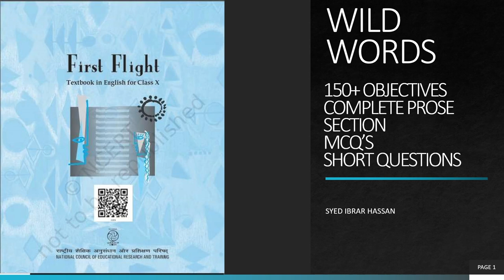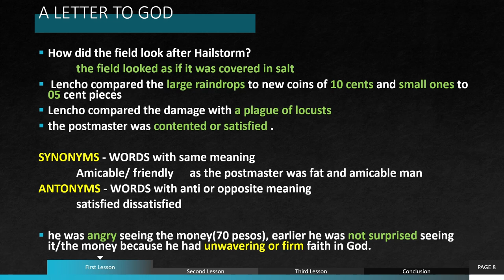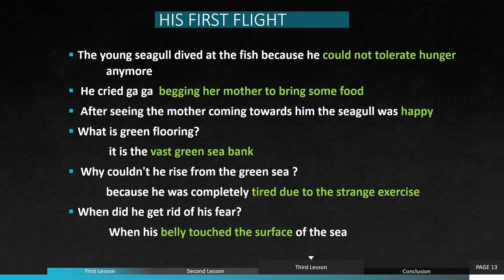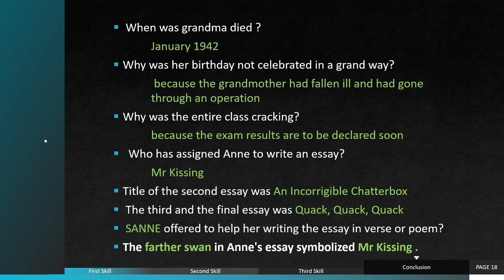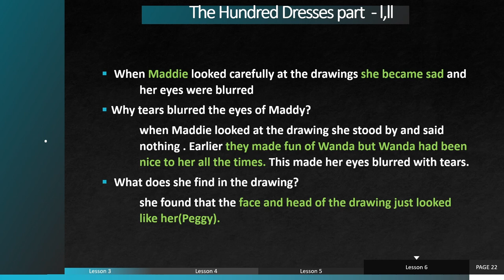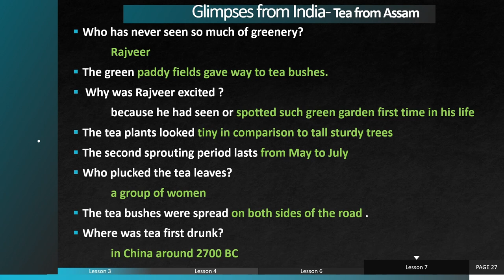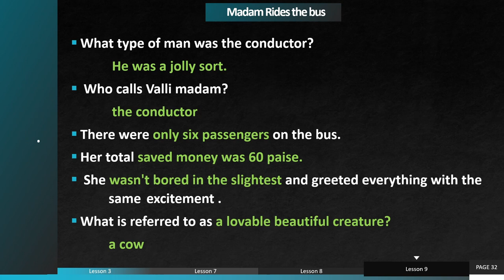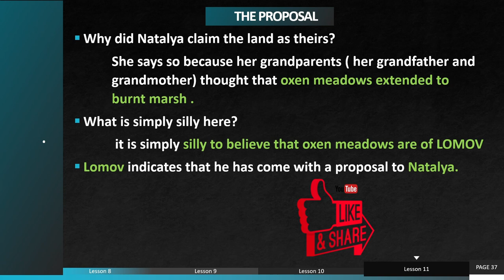"WILD WORDS " 150+ MCQ'S FROM ENGLISH CLASS X (FIRST FLIGHT)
THIS IS AN ATTEMPT OF ITS OWN KIND TO REVISE THE COMPLETE BOOK IN AN HOUR . ALL THE MAJORE POINTS AND OBJECTIVE QUESTIONS ARE DEALT IN GREAT DETAILS EXPLAINING IN HINDI TOO.
I HOPE YOU'LL LIKE, SUBSCRIBW AND SHARE THE VIDEOS OF WILD WORDS.